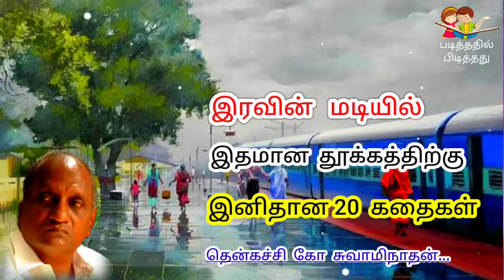கவலை மறந்து தூங்க | தென்கச்சி கோ சுவாமிநாதன் கதைகள் | Indru oru Thagaval | இன்று ஒரு தகவல் - 73